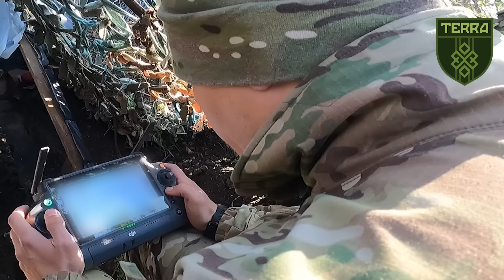Підрозділ TERRA: Знищили штаб ворога. російські танки тікають!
*!!!Збираємо: 50 000 USD!!!*
*На 100 FPV дронів камікадзе*
*Монобанк:*
Або: 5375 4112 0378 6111

*Приват Банк, USDT (TRC20), Bitcoin (Bitcoin), Ethereum (ERC20) та інші способи оплати:*

Зараз підрозділ TERRA веде бої під Бахмутом.
А перед тим, як приїхати сюди встигли провести 10 днів на Запорізькому напрямку.
10 днів не давали працювати ворожим танкам, вели контр батарейну боротьбу, під кінець заїзду вирахували за активною логістикою та вразили ворожий штаб.
Час провели з користю та в гарній компанії.
Нажаль, були у нас і втрати. Це війна, а на війні успіхи теж мають свою ціну.